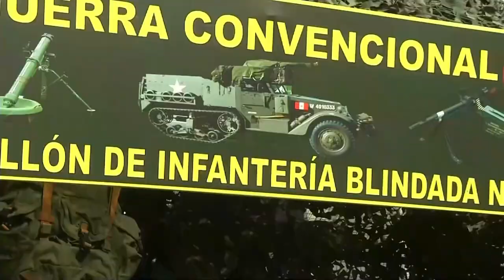Inauguración del VIII SITDEF y la IV Exposición sobre Ciberseguridad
El presidente Pedro Castillo, junto con el ministro de Defensa y los comandantes generales de las Fuerzas Armadas, participa en la inauguración del VIII SITDEF y la IV Exposición sobre Ciberseguridad.